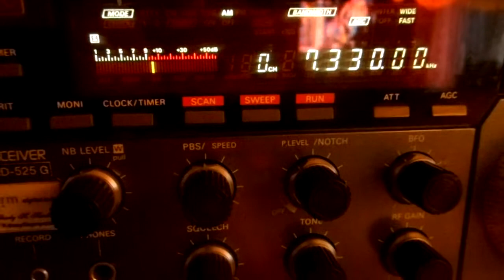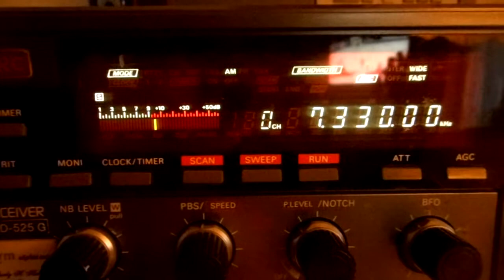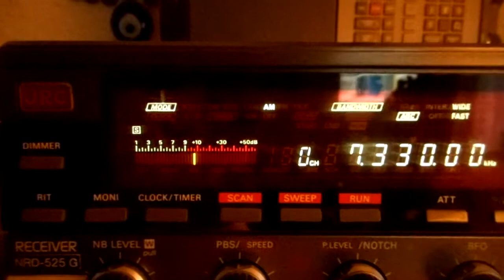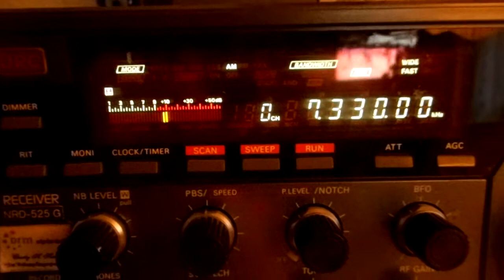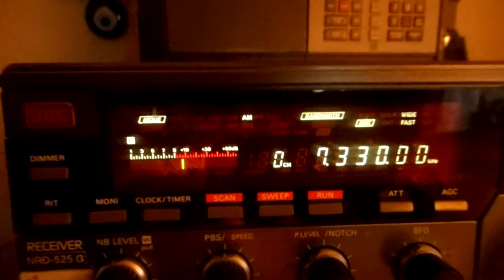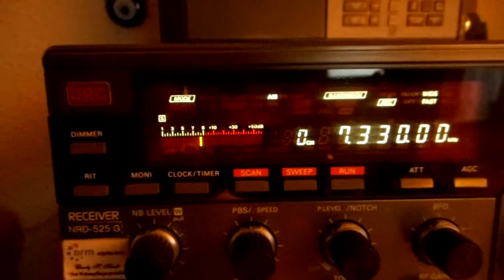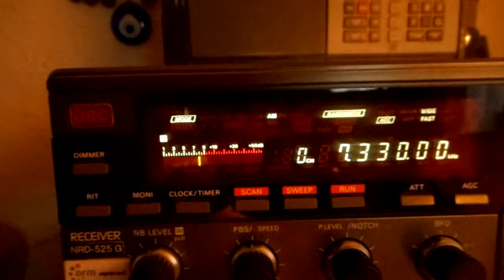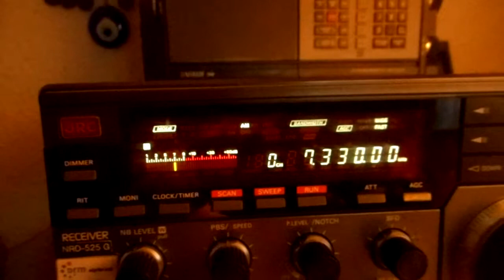Radio Joystick via Moosbrunn 17 12 2017 7330 kHz 11 00 UTC